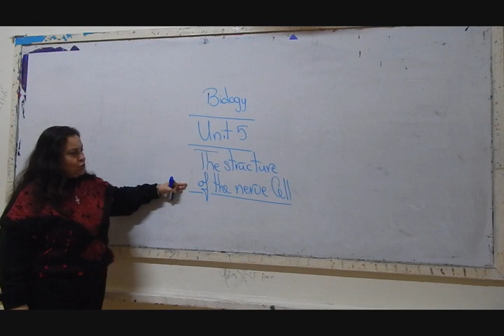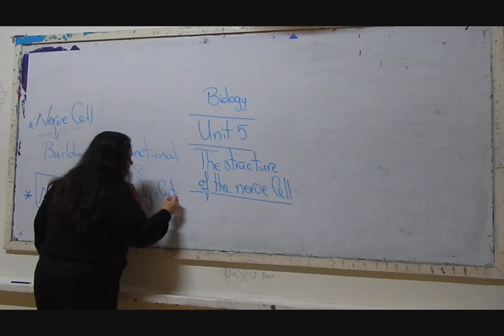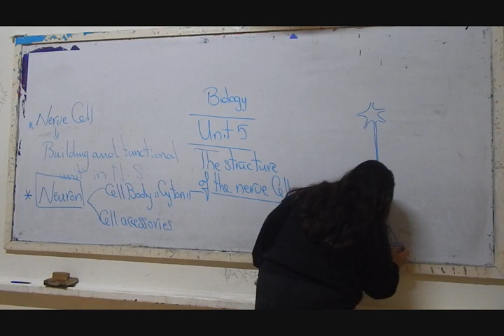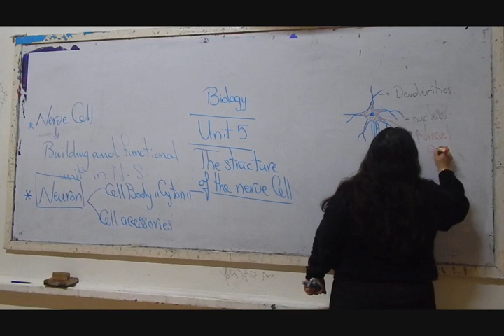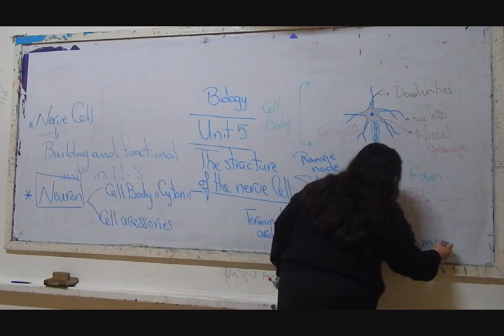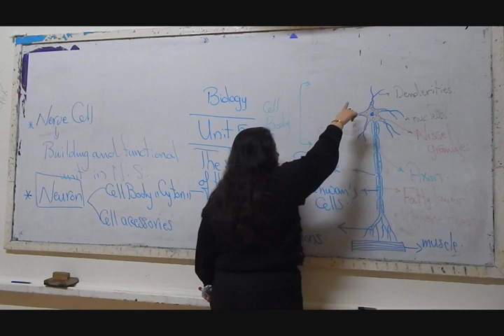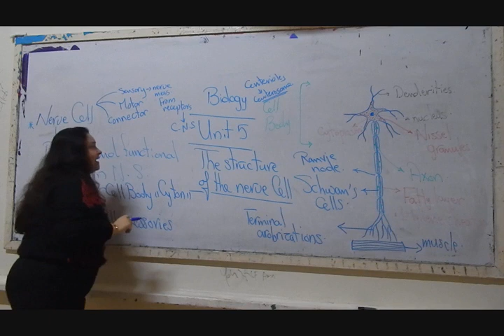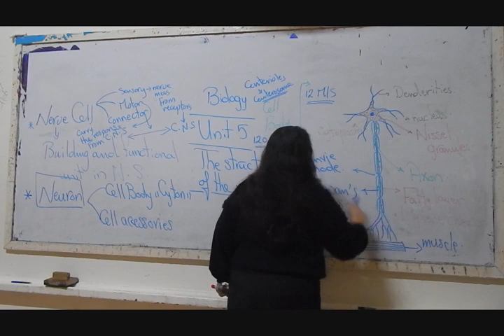2ث احياء#(1)#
2ث احياء#(1)#